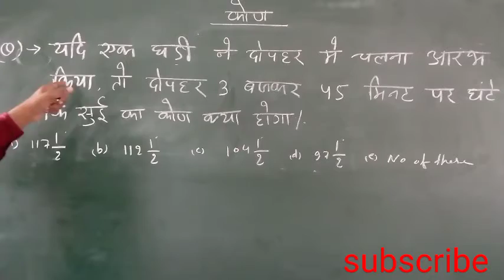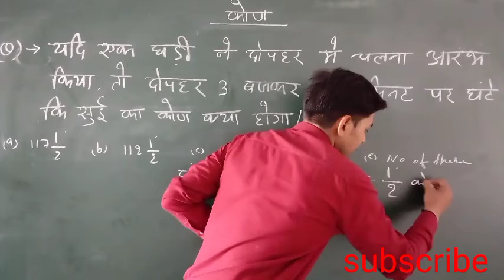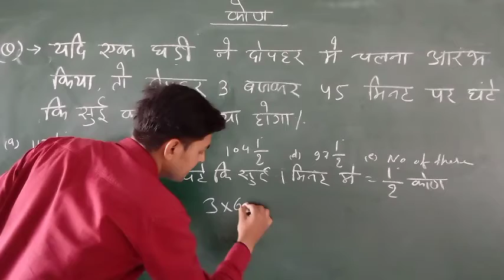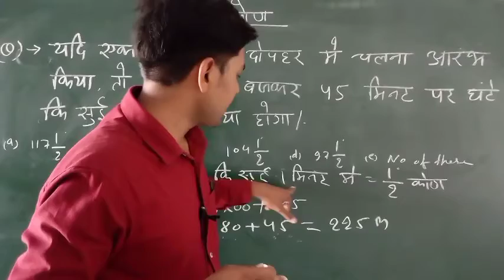Clock Angle based Questions| How to find Angle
Hi

👉About this video👇👇👇

इस वीडियो में आपको बताया गया है कि।        Clock Angle based Questions| How to find Angle                         के प्रश्न को आप कैसे बहुत ही कम समय में हल कर सकते हैंं

👉मैथ को हल करना सीखे तीन तरीको से (बिलकुल नया तरीका से)
1.RATIO MATHERD
2.FORMULA BASED
3.BEST NEW SHORTCUT TRICKY MATHERD

👉Query Solved.
Angle based Questions
How to solve angle
How to find Angle
Clock Angle based Questions

👉For Any Inqury.

🙋Amit Kumar Pandey